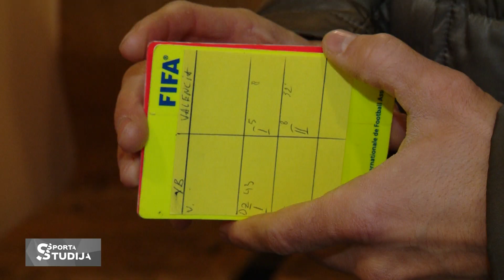UEFA CL tiesnesis A. Treimanis izrāda savu ekipējumu